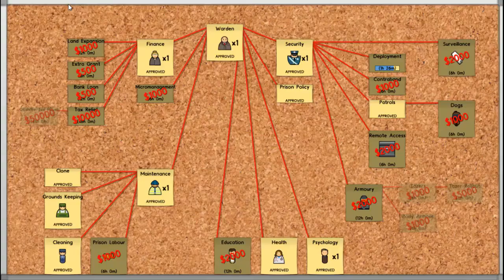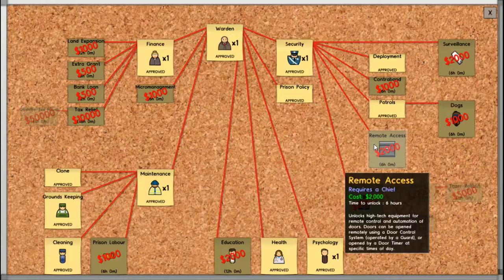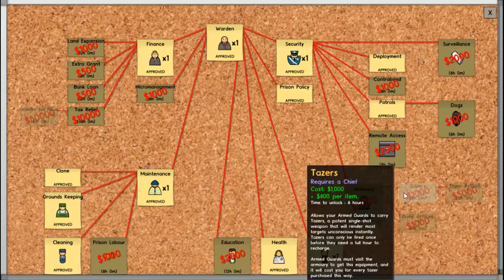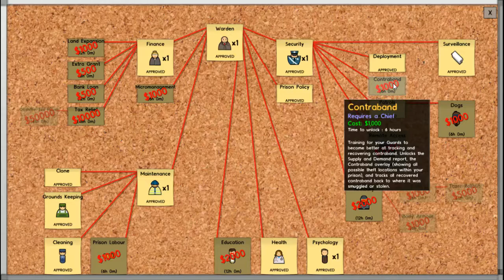Prison Architect - Episode 10 - (What's Worse?) - Mabi Vs -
My management skills or people dying?

Prison Architect is currently in Alpha which means that the game is playable, but still in development. Not all features are implemented yet and there are many bugs that may affect gameplay. We are currently releasing monthly updated builds which include new features and bug fixes. By buying the alpha you will automatically be gifted a free copy of the full game when it's finished.